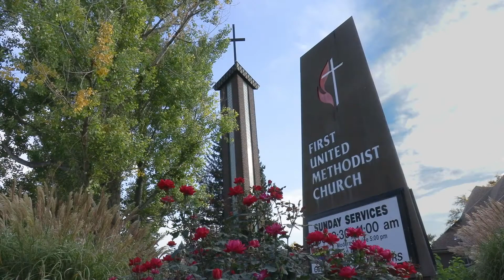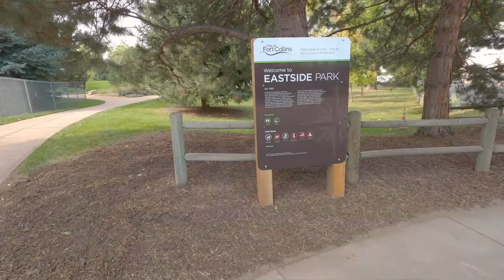Eastside Park Improvements